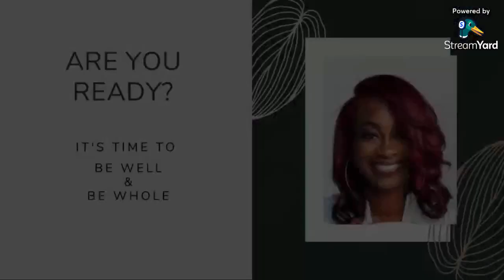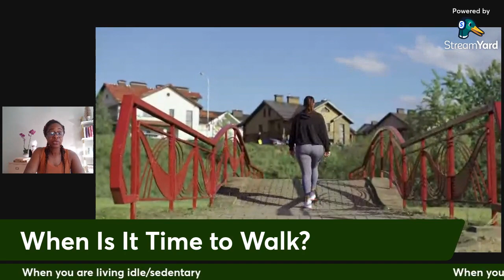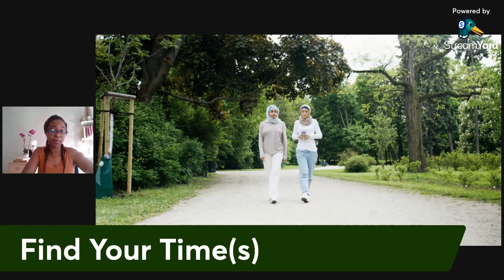Podcast Episode: Walking Your Way into a Better Life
We're walking our way into a better life; mind, body, soul and spirit. Walking has so many benefits for our lives; maybe its time to dig in deeper and see how we can utilize them.
In this video I am inviting you and sharing with you how Wholistically Well is approaching 2023 and beyond with walking for our physical and mental well-being. Join us!

You can enjoy Wholistically Speaking on Apple podcast, Spotify, Stitcher, Anchor and on my

GRAB MY NEWLSETTER- Ohhh it’s some good stuff that’s sent out weekly for your health, life and spirit.